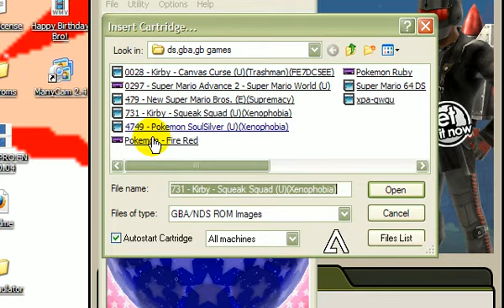Winds Pro Test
sorry for video delays. i was too busy playing with my new itouch2.